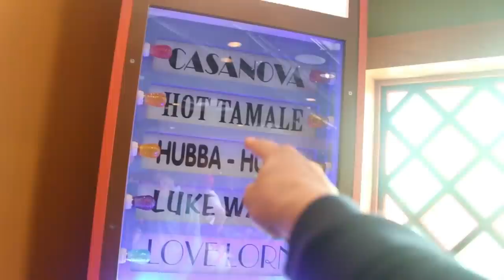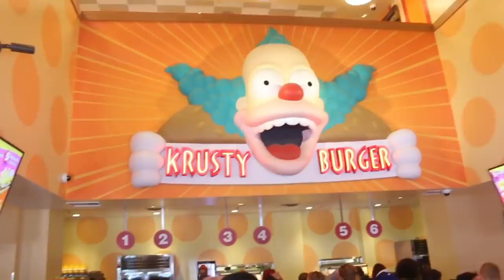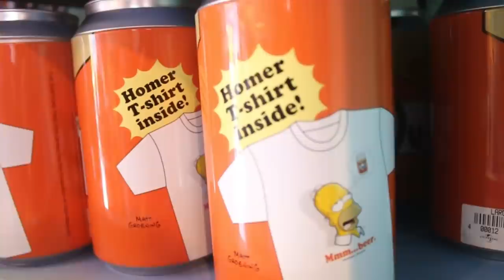SIMPSONS THEME PARK! - (He's sucking Bart's D*ck)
Off to L.A again this year for E3. I should have enough sweet footage for the 10 wild days I was there. I hope you enjoy the saga.